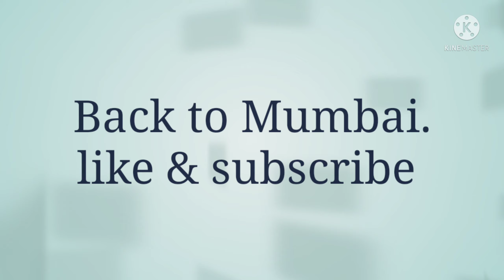Shreemant Dagdusheth Halwai Ganpati Mandir (Pune)..... / Shaniwar Wada (19/Feb/22)